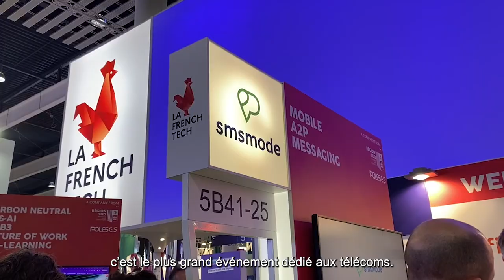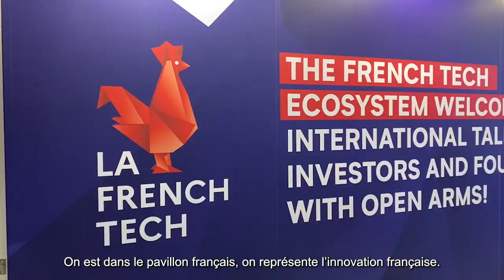French Tech Pavilion - Mobile World Congress | Business France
Le Mobile World Congress de Barcelone, c'est le plus grand salon au monde de l'industrie des télécommunications et de la connectivité.

Il s'agit du rendez-vous international du secteur ou exposent plus de 2 700 entreprises du monde entier. 2022 : +75 000 visiteurs // 2023 : +85 000 visiteurs // 2024 : +100 000 visiteurs

📍La France est le pays le mieux représenté en se positionnant comme le plus grand Pavillon national avec un emplacement stratégique et très visible au cœur du hall 5.
Business France y est présente en force chaque année et fêtera sa 17ème édition avec une centaine d'entreprises françaises accompagnées.
Business France propose plusieurs formules répondant à tout type de profil : PME matures et innovantes ou Start-Up à la recherche de VC, entreprise expérimentée à l'international ou débutante, primo exposant ou exposant confirmé, etc.

En 2025, le Pavillon France au MWC ce sera :
💡 60 exposants français sélectionnés
🌍 12 pays mobilisés (zone Europe, Asie, Amérique, Afrique)
🚀 Rdvs organisés avec des acheteurs internationaux
🤝 Salles de rendez-vous premium + Espace Keynote ouvert à la réservation
🍻 4 Happy Hour Networking
🍸 1 Soirée France et Internationale
🏆 Nouvelle édition des Business France Awards